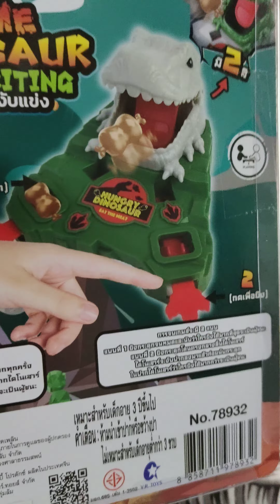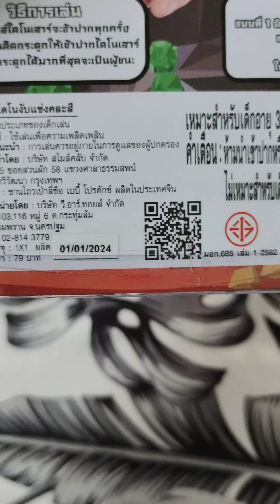hand biting dinosaur toy part2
hand biting dinosaur part2 review